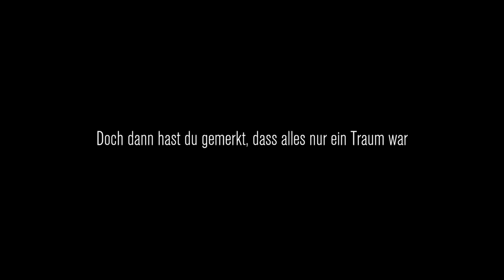Content Warning 📹 werden wir berühmt I Abo nicht vergessen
🫶 Vielen Dank!